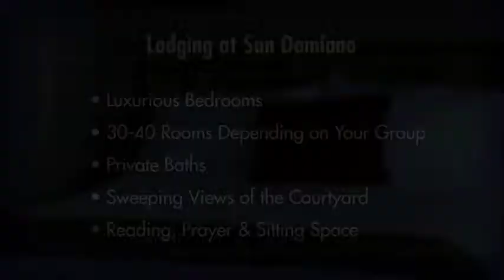San Damiano Retreat Center Video Tour - Lodging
The San Damiano Spiritual Life Center offers opportunities for a wide variety of retreats and days of reflection for groups and individuals. The center is a place “set apart” for spiritual renewal and growth in the faith.

Facts about the San Damiano Retreat Center:

• The chapel, which can accommodate approximately 100 guests, provides the opportunity to celebrate the Eucharist or simply offers a sacred place to reflect on God’s presence in our lives.

• Enjoy beautifully landscaped gardens and courtyard.
• A variety of meeting rooms that can accommodate small or large groups for overnight or day retreats as well as workshops and training courses are available. All meeting rooms are spacious and available with sound and audio visual equipment.

• Our dining room has complete food service.

• The library houses a diverse selection of books covering topics on spirituality, lives and writings of the saints, theology, history of the Church, and many more areas of interest conducive to enhancing one’s spiritual life.

• 30 guest rooms provide a variety of accommodation options. All 30 rooms are furnished with private baths and double beds. Fifteen of those 30 rooms are furnished with 1 double and 1 single bed thus providing occupancy for 46 individuals. All rooms are carefully and beautifully appointed in order to provide our retreatants with a peaceful and comfortable environment.

• The Center is handicapped-accessible.

Address:
San Damiano Spiritual Life Center
125 Old Kitchen Road
White Post Virginia 22663